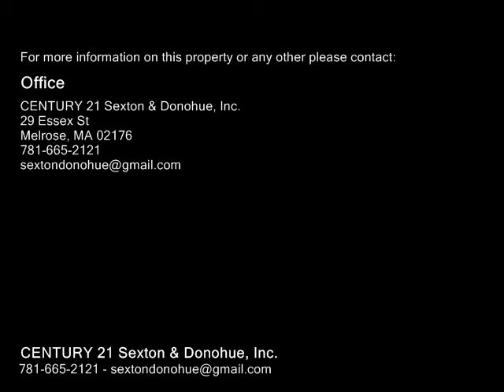3 Judith Drive, North Reading MA 01864 - Single Family Home - Real Estate - For Sale -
3 Judith Drive, North Reading MA 01864  Single Family Home  Real Estate  For Sale   Beautifully expanded home steps to Thompson CC set back on an large level lot on a coveted culdesac! Casual elegance best describes this mint home featuring numerous quality upgrades & finishes, offering great sightlines & a wealth of natural light showcasing freshly painted neutral walls & striking HW fls! Open concept on the main level offers nice flow for entertaining & easy daily living! The lavish master bdrm is a private oasis boasting vaulted ceilings, 2 walkin closets, propane FP & picture window wt serene wooded views. The lush Master BA features a Jacuzzi tub & a walkin shower wt builtin steam mist! Versatile spaces on the 1st level offer  many options depending on your needs, the full bath & separate entrance may make it prime space for an inlaw setup? The yard is perfect  for gardens, pets, entertaining & Wiffle ball! Be delighted by the grapevines on the pergola in the summer too! Walk to dinner to Theresa Prime &  Grille "19"!  114, 95, 128 easily accessible too.